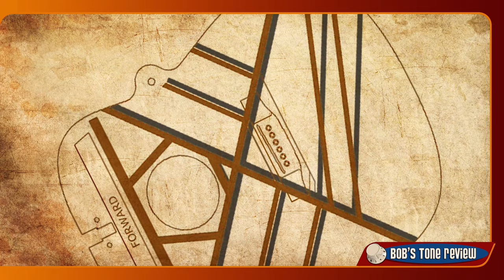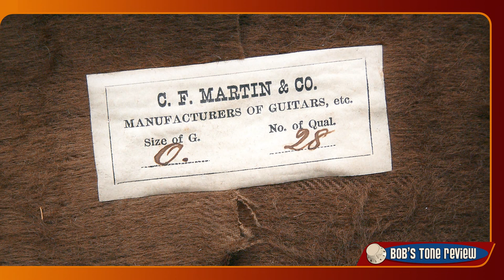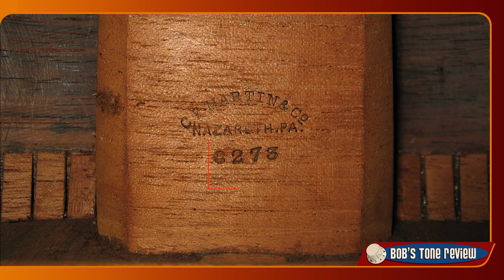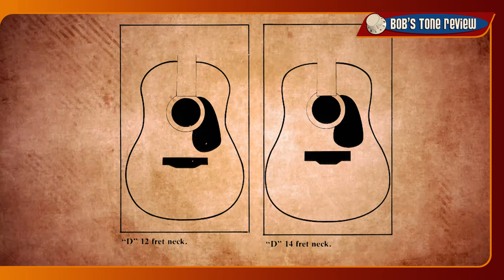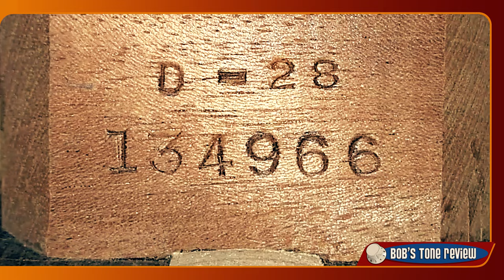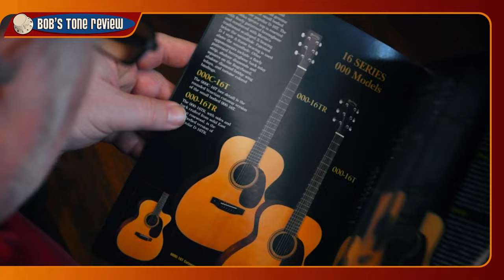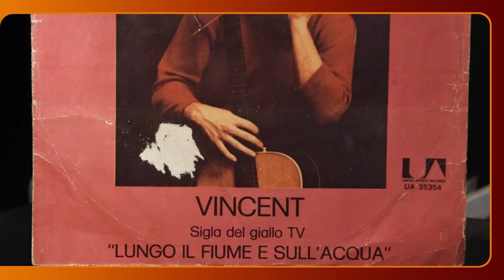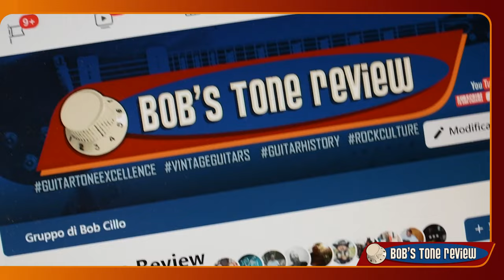BTR#45 Vintage Martin D-28 Dreadnought: history, features and tone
Embracing a vintage original 1953 Martin D-28 gives us the chance to discover stories, main characters, features and tone of the most iconic and celebrated model of acoustic guitar ever.
We are about to trace back the history of the most revered American manufacturer of flat-top acoustic guitars, focusing on the birth of the Dreadnought guitar and the evolution of the D-28 model in particular.

00:00 - Going acoustic!
01:02 - The Martin Guitar Company
01:25 - Martin, history highlights - early years
02:57 - Tone sample
03:58 - The Martin model name system
06:08 - The Hateful Eight "accident"
07:07 - Tone sample
07:45 - Martin serial numbers
08:45 - Origins of the "Dreadnought" guitar
10:57 - D-28, evolution of features
17:37 - Recording and tone
20:07 - Relevant testimonials
23:16

Help me to dedicate time and efforts to the BTR channel, please consider a donation, any amount is welcome!